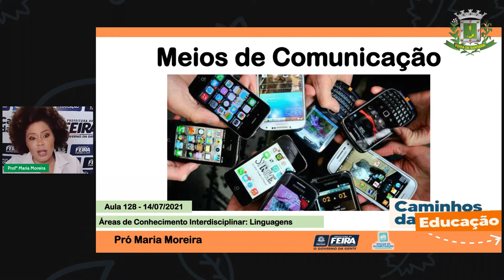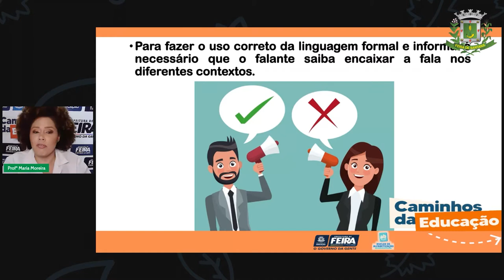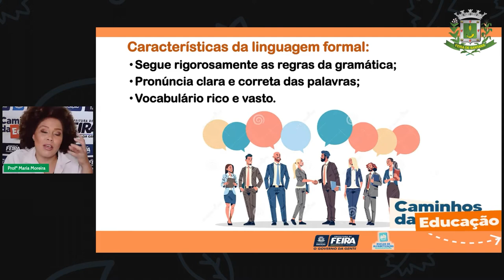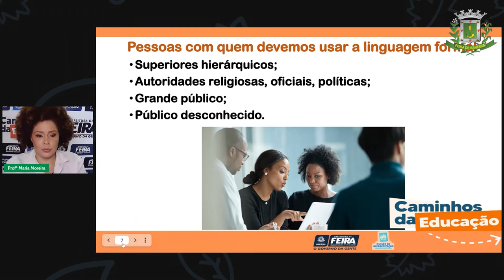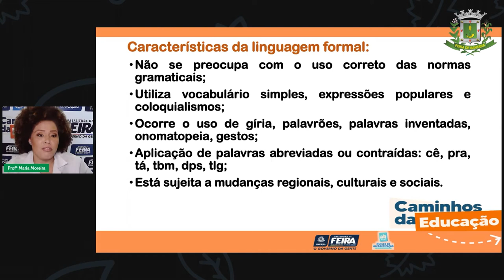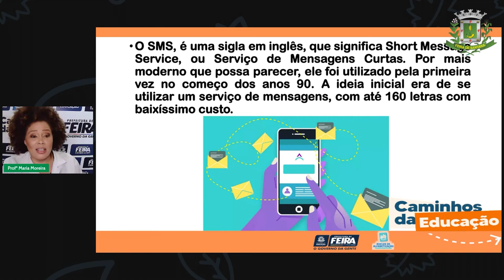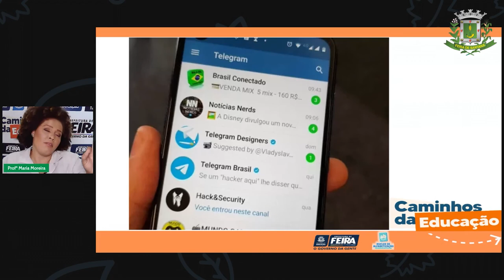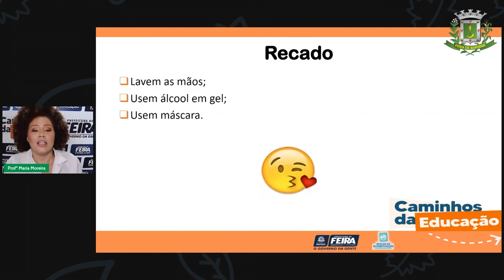Aula 128 3ºANO Profª Maria Moreira Ciências Humanas Os tipos de meios de comunicação utiliza